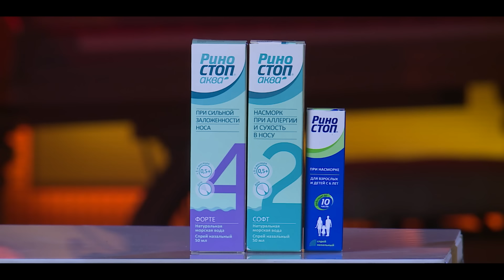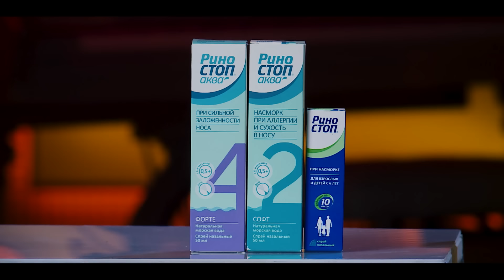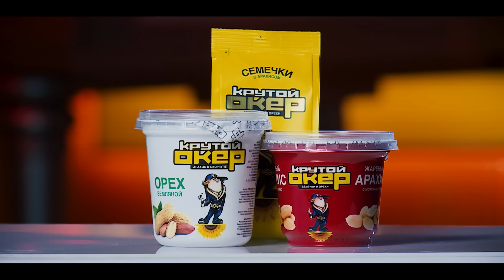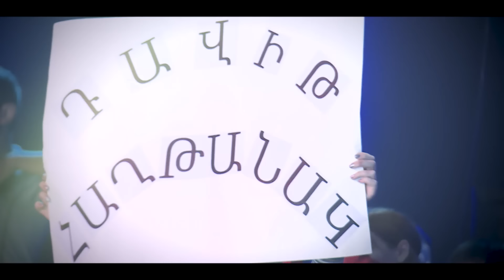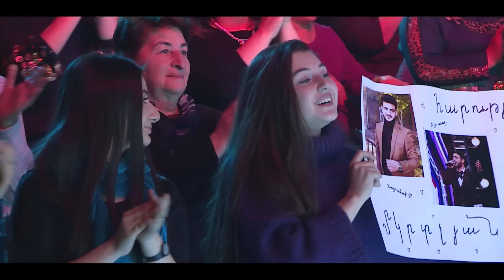Azgayin ergich / Ազգային երգիչ / Գալա համերգ 03